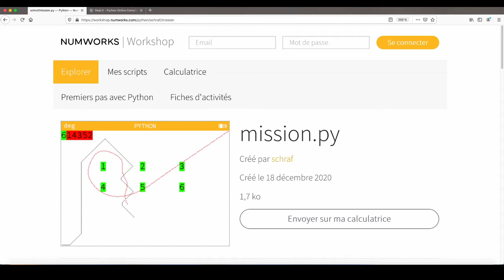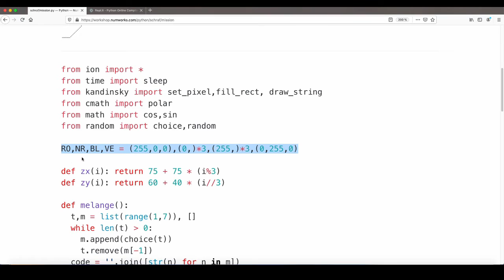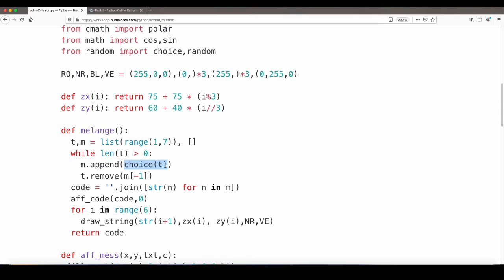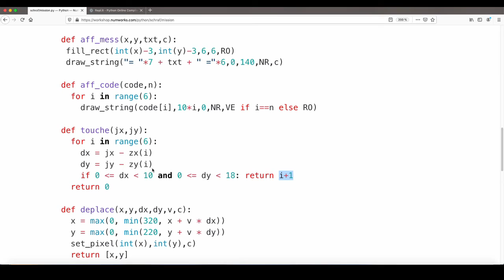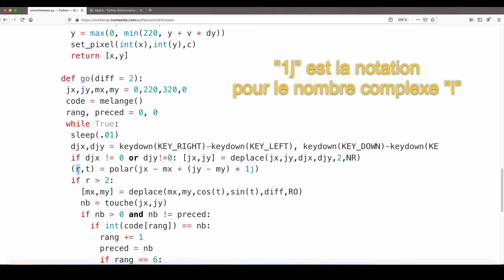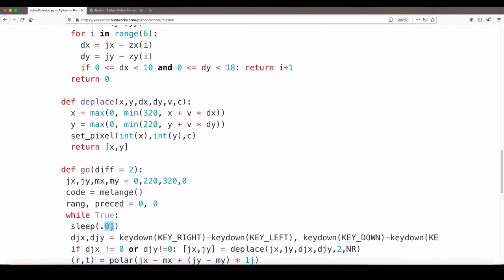37 - Programmons le jeu "Mission Missile" sur la Numworks !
Voici un petit jeu de mon invention où un missile essaie de détruire votre avion de chasse. Seule façon de vous en sortir, taper dans l'ordre un code de destruction de 6 chiffres pour le faire exploser.